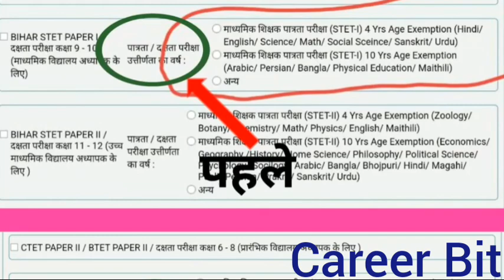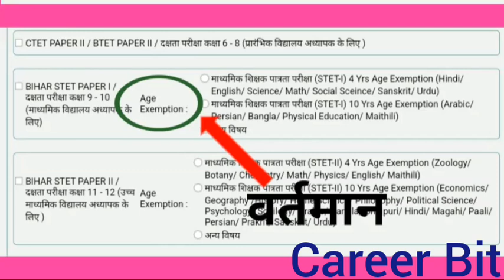STET PAPER AGE EXEMPTION & SUBJECT PROBLEM|BPSC TRE2 TGT & PGT STET|AGE RELAXATION IN BPSC|CAREERBIT